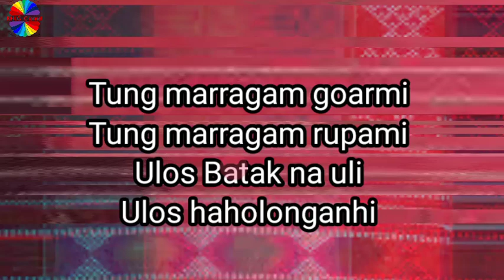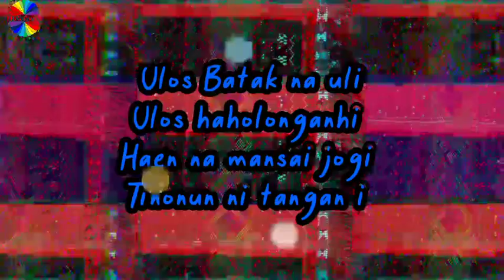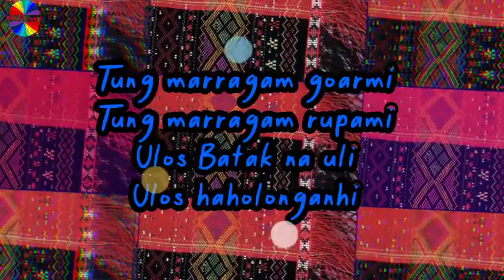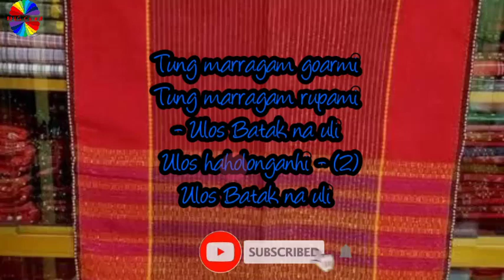ULOS BATAK NAULI (Christino Gora Munthe)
ULOS BATAK NA ULI
Cipt : Panusunan Simanjuntak

Ulos haholonganhi
Haen na mansai jogi
Tinonun ni tangan i

Tung marragam goarmi
Tung marragam rupami
Ulos haholonganhi

Ref.
Utiutian na nunga sian nahinan
Dipalumehon sijolojolo tubu i
Hita Pomparanna MA mangaradoti i
Patureturehon asa tung lamu denggan

Ulos haholonganhi
Dalan sipanggomgomi
Di pamatang nang di tondi
Tung marragam goarmi
Tung marragam rupami